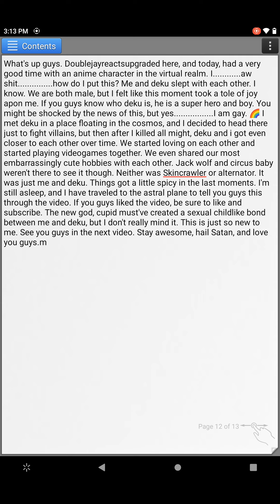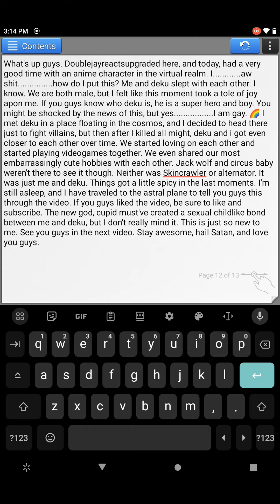My gay moment with deku. (What I also did along the way)🌈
Enjoy, LGBTQ people.